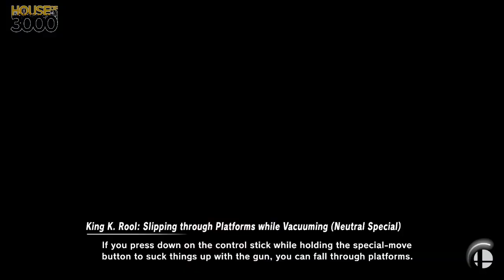[Smash Ultimate] XeNOWifi 7 (L.Finals) - Uhh vs MouseRat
"Uhh(Ness White Red) vs MouseRat(Pikachu Serena)

 - XeNOWifi 7
 - April 29th, 2020

Commentators:
 - 3D Daramgar (@DaramgarSmash)
 - AJAX (@AJAX_HQ)

Venue Fee: $8
Singles:   $7
Doubles:   $5

Venue Address -
21 Ludlow